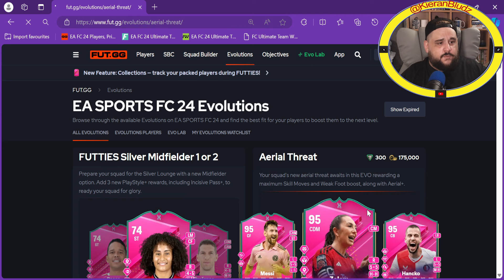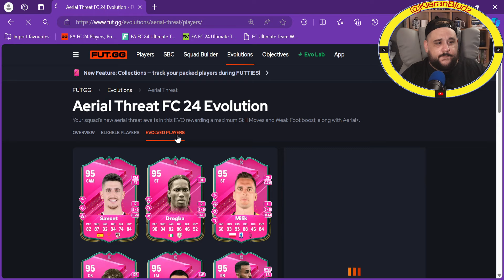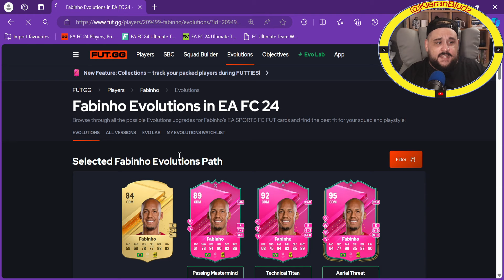Incredible EVO & We OPEN The New ICON PP!